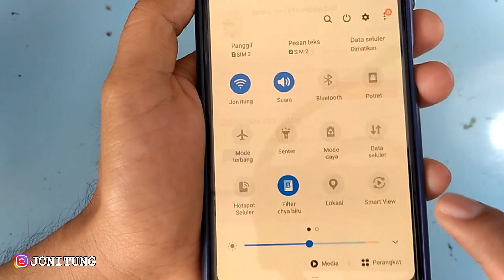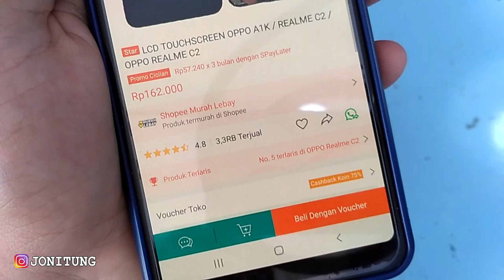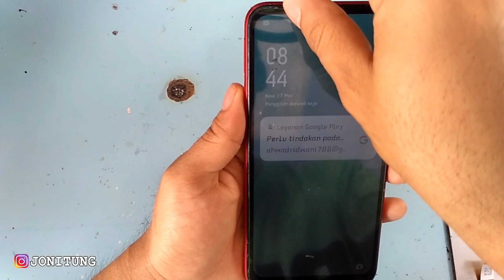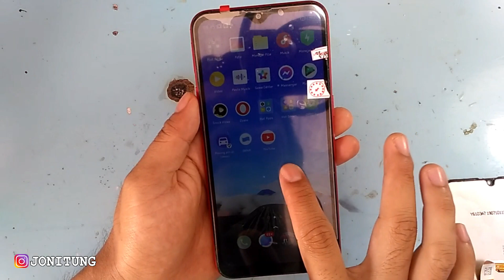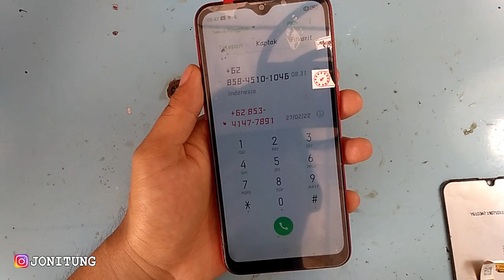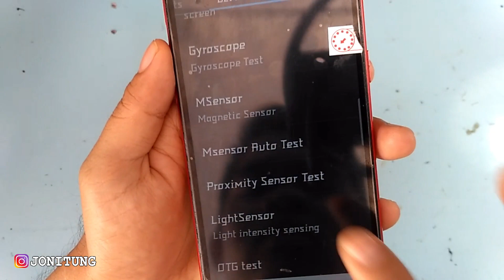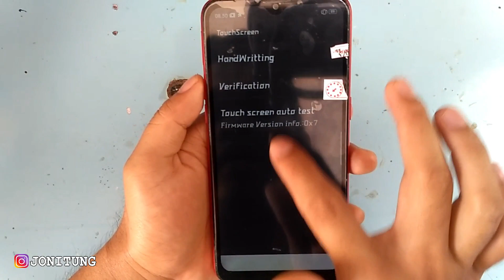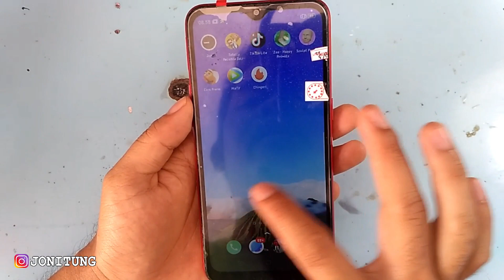Review LCD TOUCHSCREEN OPPO A1K CPH1923 Seharga Rp 180.000 Worth It Banget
Tutorial Ganti LCD TOUCHSCREEN OPPO A1K
Link : Masih dalam proses